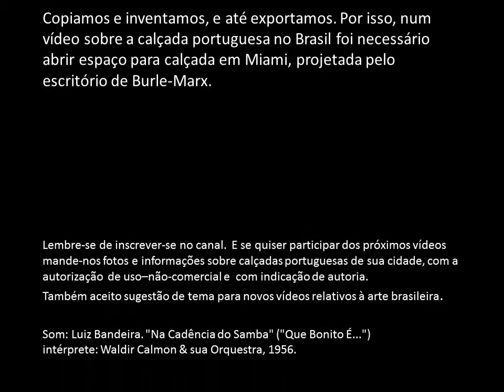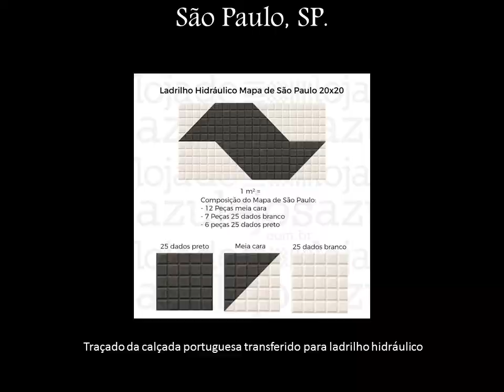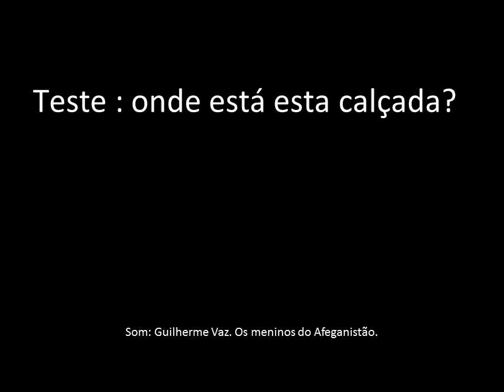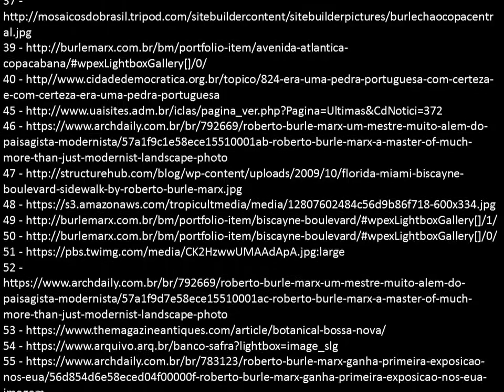mosaico português no Brasil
Em 1842, o major General Euzebio Candido Cordeiro Pinheiro Furtado cobriu de mosaicos de pedras pretas e brancas o Largo do Rossio em LIsboa. A invenção fez sucesso e logo se espalhou por todo o império portugues e pelo império brasileiro. Primeiro copiamos o piso do largo do rossio para calçar a praça do teatro Amazonas em Manaus, depois a Cinelandia do Rio de janeiro e as calçadas de Copacabana. Este vídeo relata sucintamente a evolução da  criação em mosaico por artistas brasileiros para calçar os logradouros públicos do Brasil. É suscinto porque faltam estudos e documentação de muitos destes mosaicos brasileiros e minha intenção é provocar interesse sobre o tema. Façam vocês o recenseamento dos exemplares de sua cidade e enviem notas para o grupo Calçada  de pedra portuguesa no Brasil que Criarei de imediato no Gmail.